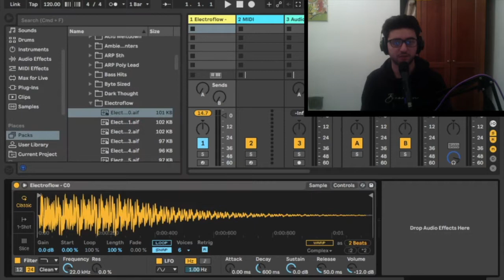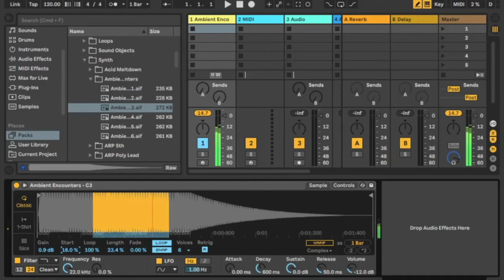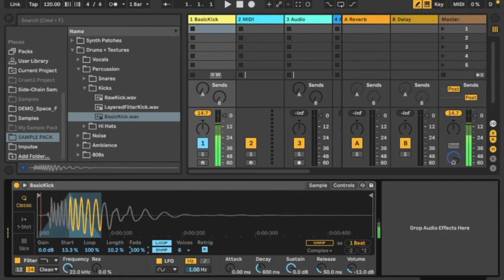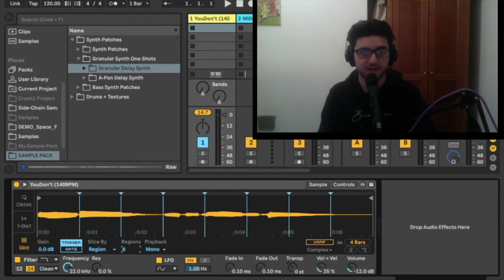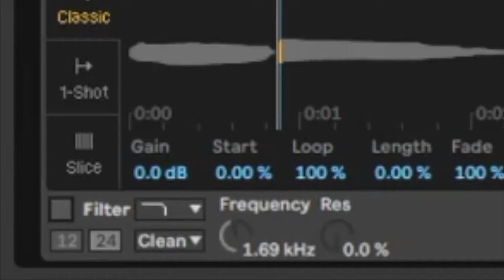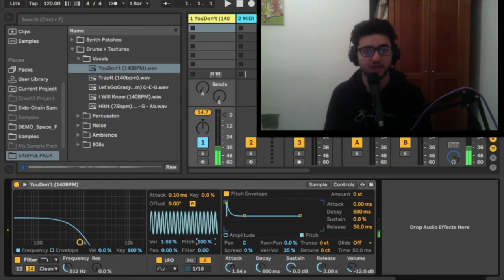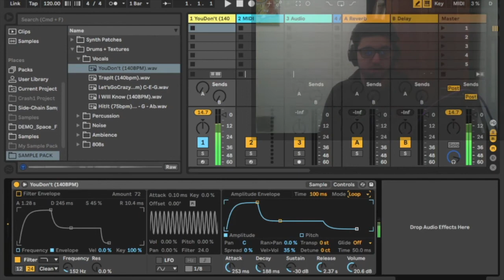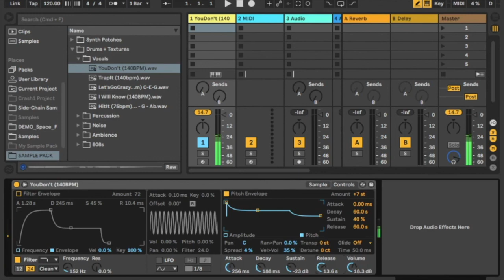Sampler Tutorial - (Simpler - Ableton Live)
If you are a looper, and would like to join a brilliant community where you will find great people who will give you help and support, and also get a chance to enter extremely innovate and intresting tournaments, look no further than CLIP!

If you are both a looper and a beatboxer, looking for the same thing, I also recommend joining Beatbox Kingdom, an up and coming community! -